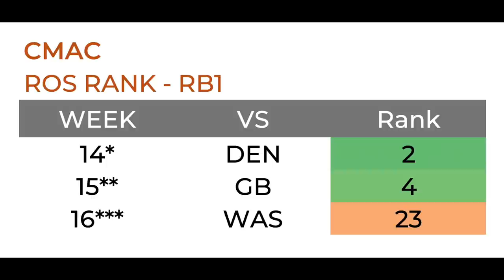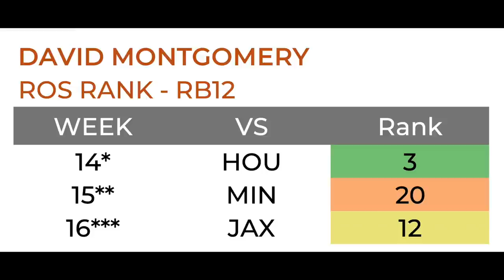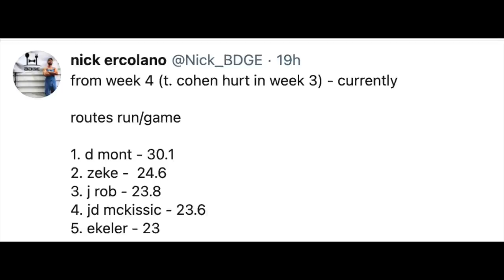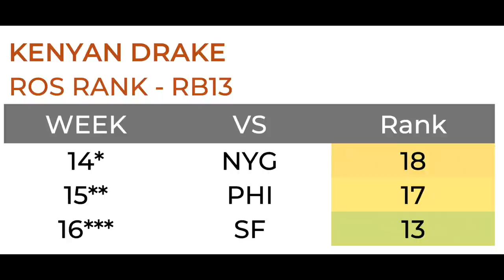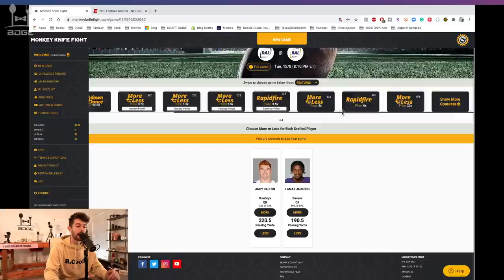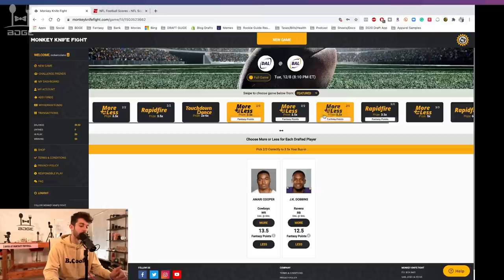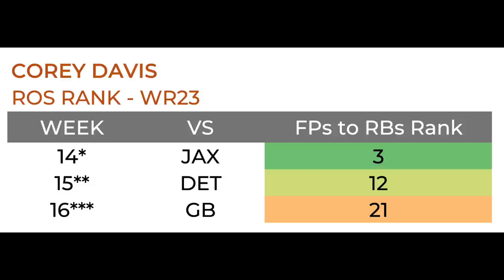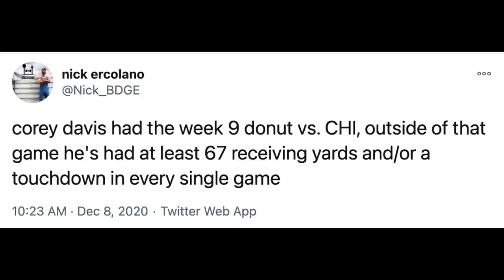Week 14 - Fantasy Football Playoffs Running Back & Wide Receiver Rankings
Week 14 - Rest of Season/Fantasy Playoff Running Back & Wide Receiver Rankings